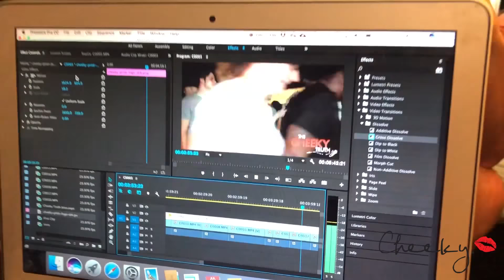CHEEKY VLOG - EPISODE 2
The Cheeky Truth now has a weekly Vlog where we document all the BTS of the show, cheeky showgirls, the business side of the show, model photo and video shoots, and much more.

EQUIPMENT:

Favorite Coffee Mugs
70-200 mm
24-105 mm

Cases & Bags
Worlds Greatest Camera Bag
Ultimate Location Lighting & Stand Case
M.O.L.L.E (Great Cheap Option!) Sling Backpack
M.O.L.L.E (Great Small Option!) Sling Backpack

Cameras
Canon 5d Mark IV
Canon 5d Mark III
Canon M50 (Vlogging Cam)
Sony A6500 (Location Interviews | Vlogging)
Large Drone | DJI Inspire 1 v2.0 Quadcopter
Small Drone | DJI Mavic Pro
Behind the scenes | GoPro Hero
Ricoh Theta SC
Favorite Body Cam | MIUFLY 1296P HD

Lenses
Canon EF 70-200mm f/2.8L IS II USM
Canon EF 135mm f/2L USM
Canon EF 24–105mm f/4L IS II USM (My Go to)
Canon EF 100mm f/2.8L IS USM
Canon EF 50mm f/1.8 STM
Canon EF 17-40mm f/4L
Canon EF 11-24mm f/4L USM
Canon EF 2.0X III Telephoto Extender
Canon EOS M Mount Adapter
Canon EF-M 22mm f2 STM
Sigma 30mm 1.4 (Location Interviews | Vlogging) =
Sigma 16mm 1.4 (Location Interviews | Vlogging) =

Memory Cards
Lexar Professional 1066X 64GB (2-Pack)
Lexar Professional 2000x 64GB

Audio
Rode (Vlogging)
Sennheiser (Interviews)
Sennheiser Pro Audio Plug-On Transmitter
Movo HM-M2 Hand Held Mic (Interviews)

Editing
MacBook Pro (In The Field)
Lacie Rugged Hard Drives (2TB)
iPad (Remote Control Cameras | Vlogging)
Custom-built PC (In Studio) | Too Many Items To Link To:(

Gimbals
Zhiyun Crane 3 (Large Camera)
Zhiyun Crane 2 (Small Camera)
DJI Osmo

Lighting
Canon Speedlite 600EX II-RT
Canon ST-E3-RT Speedlite Transmitter
Westcott Rapid Box 26" Octa Softbox
Selens 5-in-1 48x72 Inch Oval Reflector
Magmod Flash Kit
Magmod Snoot
Magmod Grid
Vlogging Light Kit (Studio)
Vlogging Light Kit (Mobile)

Tripods & Stands
Heavy Duty Tripod | Manfrotto 161MK2B Mark 2
Manfrotto 3D Super Pro 3-Way Head (229)
Small & Light Tripod
Joby Gorillapod 3K Pro Rig
Feisol CM-1473 Carbon Fiber Monopod (Best Speedlight light stand!)
Portable Studio Backdrop Stand

Seemless Backdrops | Always In My Inventory
3 Roller Wall Mounting Background System
White (107”)
White (53”)
Black (107”)
Black (53”)
Grey (107”)
Grey (53”)